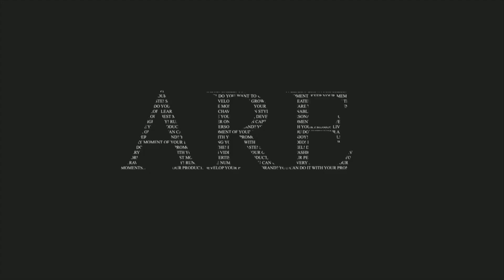Hogwarts Legacy PC || Ryzen 2600x || Rx580 || All Settings Tested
Note:  I am Using Radeon Default Software as it Uses Extra 15% to 20% Cpu , also I am loosing fps in this one. So recording software is making a Huge Impact on performance and hardware utilization

Testing all setting on my rig.

0:00 Intro
0:18 Low (Amd FSR 2 Balanced)
1:53 Medium (Amd FSR 2 Balanced)
3:10 High (Amd FSR 2 Balanced)
4:35 Ultra (Amd FSR 2 Balanced)

Cpu: Ryzen 5 2600X 3.6 GHz
Cpu Socket: AM4
Gpu: MSI Rx 580 8GB Gaming X
Board: ASrock B450 Pro 4
Ram: XPG Hunter 16gb 3200 MHz

For More